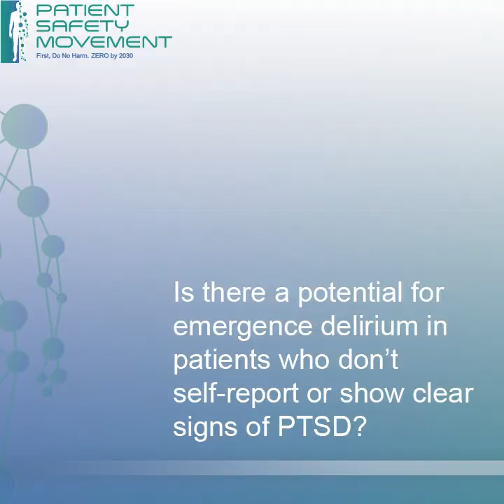Nurse Anesthetist, William Pileggi, on Preventing Post-Operative Delirium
Major William Pileggi, a registered nurse anesthetist, discusses the implementation of the Golden Eagle Project at the VA Pittsburgh Healthcare System to improve outcomes for veterans who may be prone to experiencing post-operative emergent delirium. Through assessments to prescreen for PTSD, staff training, and using alternative drug therapies, his hospital has had zero injury events related to emergent delirium since 2018. With minor modifications, the program is replicable at civilian hospitals.